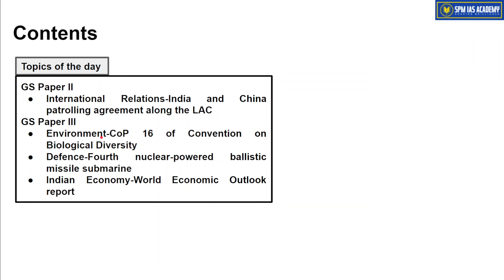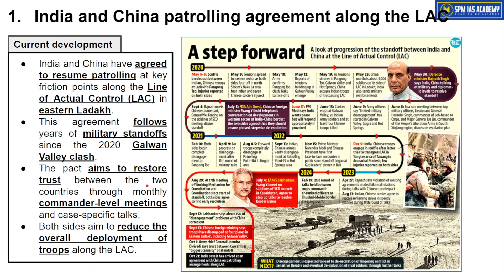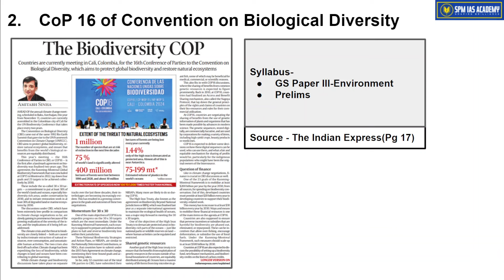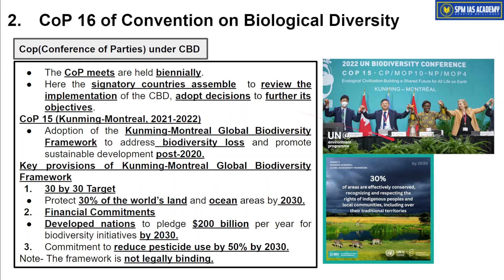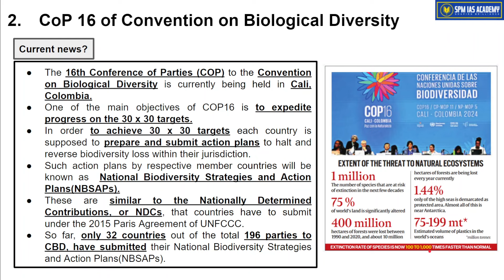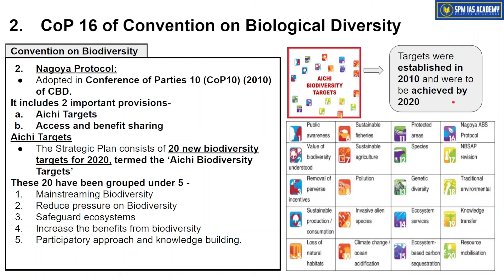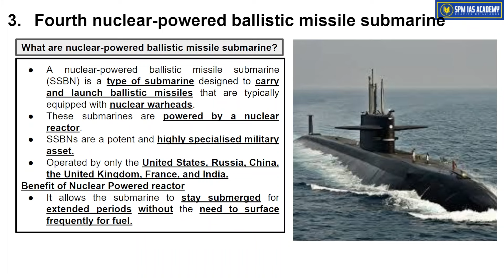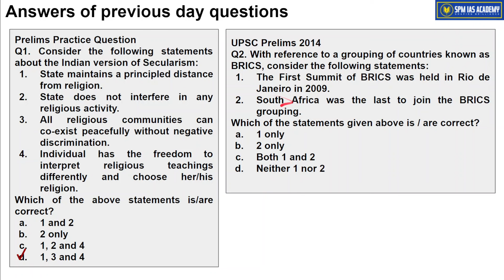Newspaper Analysis for UPSC and APSC | 23rd October 2024| APSC and UPSC Exam Preparation | SPM IAS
Welcome to our comprehensive newspaper analysis today session for UPSC and APSC aspirants! Join Satyajit Sir from SPM IAS Academy as he breaks down the most critical news and editorials from top newspapers, including The Hindu, The Indian Express, and The Assam Tribune.

🔹 Today's Focus:

𝐍𝐞𝐰𝐬𝐩𝐚𝐩𝐞𝐫 𝐀𝐧𝐚𝐥𝐲𝐬𝐢𝐬 𝐟𝐨𝐫 𝐔𝐏𝐒𝐂 𝐚𝐧𝐝 𝐀𝐏𝐒𝐂 𝐄𝐱𝐚𝐦:
1. India and China patrolling agreement along the LAC
2. CoP 16 of Convention on Biological Diversity
3. Fourth nuclear-powered ballistic missile submarine
4. World Economic Outlook report

🔹 Why Newspaper Analysis?
Staying updated with current affairs is crucial for UPSC and APSC preparation. Our daily analysis helps you understand complex topics, develop a well-rounded perspective, and improve your answer-writing skills.

🔹 Follow this series for:

Newspaper Analysis SPM
Detailed insights from The Hindu and The Indian Express
In-depth The Assam Tribune Today's Newspaper Analysis
Coverage of major national and international events
Key highlights and summaries for Daily Current Affairs

🔹 SPM IAS Academy:
SPM IAS Academy, the Best IAS Institute in Guwahati, is dedicated to providing top-notch coaching for UPSC and APSC. Our expert faculty and comprehensive study materials make us the Best UPSC and APSC Institute in Guwahati.

📚 Don't Miss Out:

Prepare effectively with our newspaper analysis for UPSC and APSC, and stay ahead in your preparation journey. Let's crack the exams together with SPM IAS Academy!